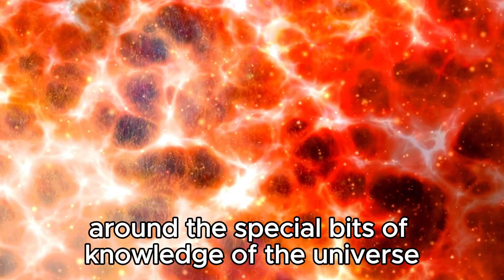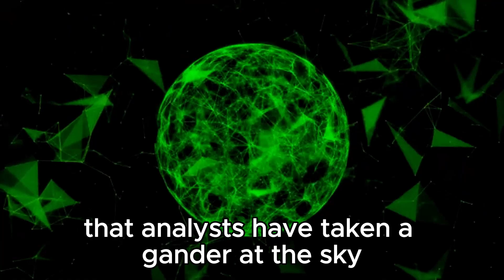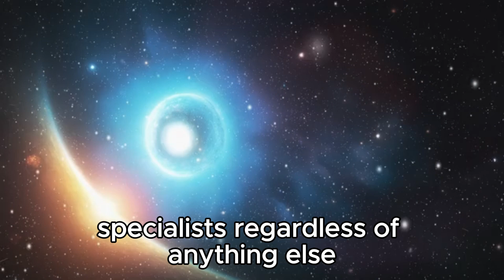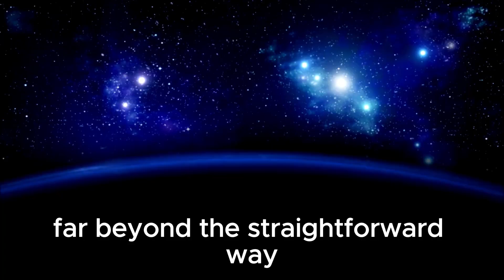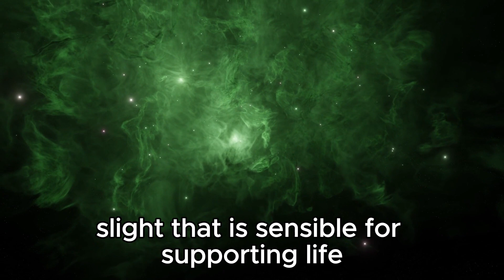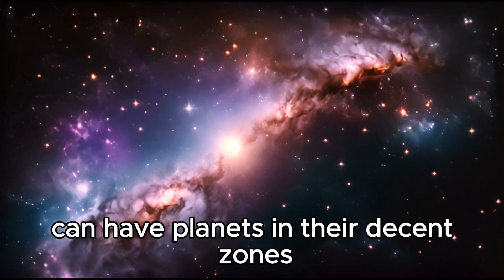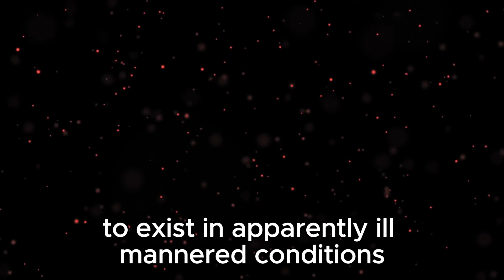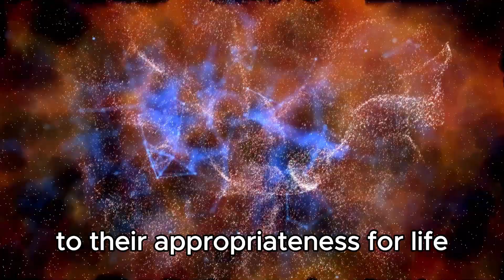4 MINUTES AGO James Webb Captures Most Terrifying Image In History!